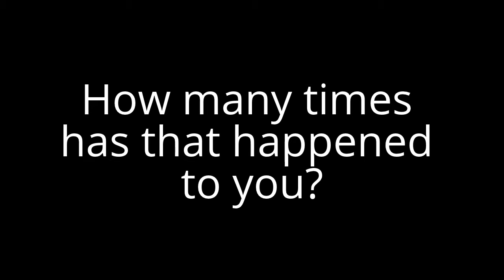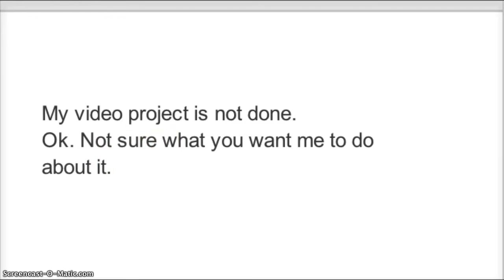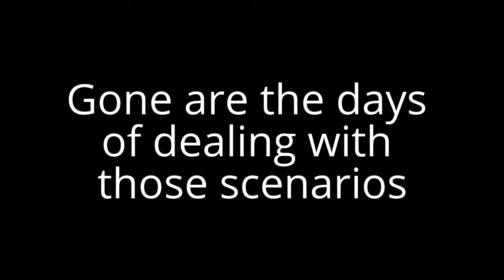Becoming a YouTube 'Sensation' Intro Video